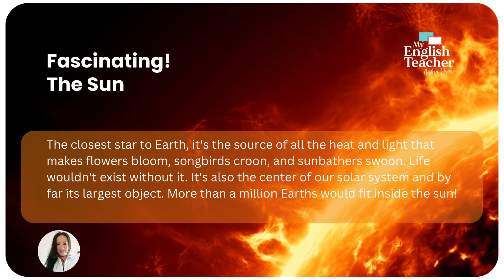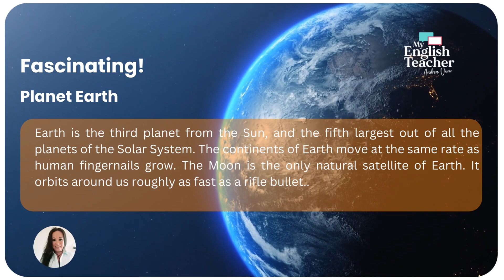The Sun and Planet Earth - Kids Science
Kids Science. A short video about the Sun and Planet Earth.
Perfect for children that loves the solar system.
I would like to help children from all over the world.